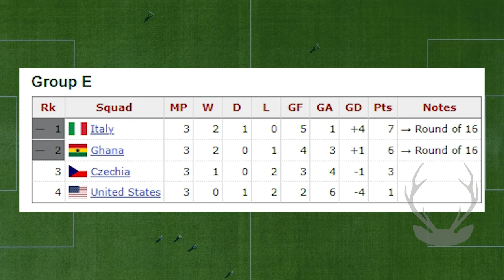2006 Italy Was PEAK Football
Relive the glory of Italy’s unforgettable 2006 World Cup triumph, a story of redemption, resilience, and "peak football." From the heartbreak of their controversial 2002 World Cup exit to their legendary victory against France in Berlin, this video dives deep into one of football’s greatest moments.

Discover how Marcello Lippi’s tactical genius, Fabio Cannavaro’s heroic defense, and Andrea Pirlo’s creative brilliance propelled the Azzurri to their fourth World Cup title. We’ll explore Italy’s gritty knockout matches, the iconic semifinal against Germany, and the drama-filled final featuring Zinedine Zidane’s shocking headbutt and Fabio Grosso’s winning penalty.

This is more than just a history lesson—it’s a celebration of football at its finest. Experience the magic of 2006, a true embodiment of “peak football.”